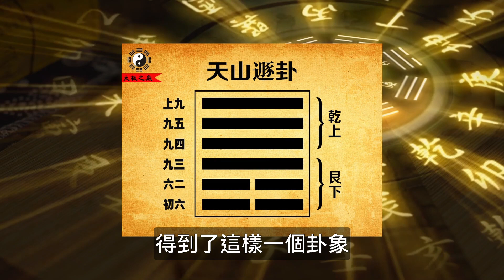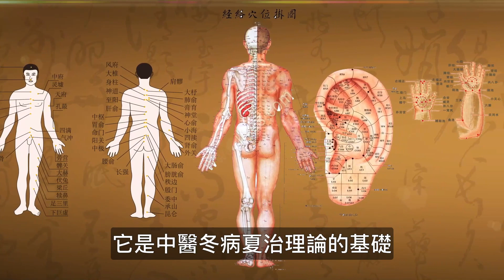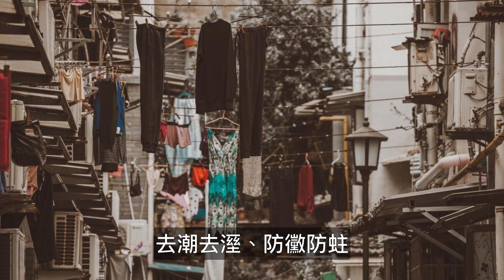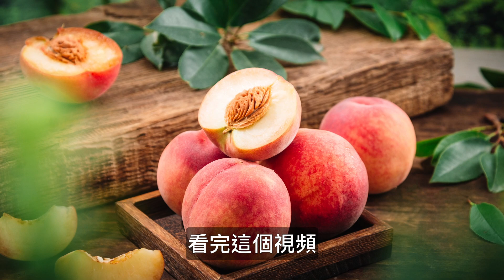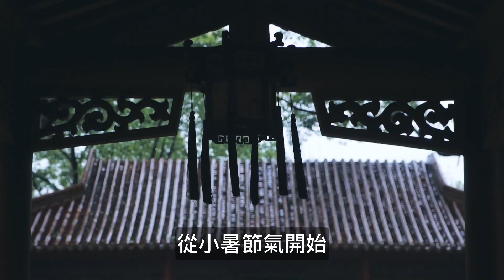小暑入伏，迎來一年中最熱的時期，易經對應“遁卦”；養生吃什麼呢？一定要有三花、三瓜和三果哦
每年小暑節氣到來的時候，天氣可以說是每日熱三分，炎熱的盛夏就這樣開始了。古人的智慧告訴我們，當退避時則應退避，不應該與酷熱去爭執。炎炎夏日，燥熱的不只有天氣，還有一顆被外界紛擾的心。
中文裡面暑這個字，就是熱的意思。 《月令七十二候集解》中說，月初之時還不算太熱，所以叫做小暑，15天之後到了月中，就是一年中最熱的大暑三伏天了。
一候溫風至，二候蟋蟀居宇，三候鷹始鷙。

這種濕熱的氣候把長江以北地區，變成了一個巨大的蒸籠。
可不要小看了這個蒸籠，它是中醫冬病夏治理論的基礎。高溫的蒸發作用，可以把人體內部的污垢排出來，而潮濕的空氣，就像一場酣暢淋漓的溫水浴，把污垢從身體上沖走。
這個時期的養生，要注意的是宣洩暑邪之氣，如何才能宣洩呢？中醫有四個字，叫做”常笑宣肺“。人們在開懷歡笑的時候，會不自覺的進行深呼吸，幫助身體清理呼吸道。所以要盡量保持愉快的心情，把擾亂心緒的暑熱之氣，隨著快樂釋放出去。俗話說心靜自然涼，其實並不是心如止水的靜，而是不憂不懼、心生愉悅的灑脫，遇到事情哈哈一樂，即使出點汗也會倍感舒暢。

夏天喝茶消暑，講究的是茶中有三花。三花指的是金銀花、菊花、和百合花。
說起消暑的三花，自然不能不提祛濕的三瓜，也就是苦瓜、絲瓜、還有冬瓜，民間自古就有苦夏吃瓜的說法。
既然有三花和三瓜，自然也少不了消暑的三果。夏天人們長時間待在空調房，空氣乾燥會帶走人體大量水分，所以補水就很重要。三果指的是山竹、楊桃、以及桃子。